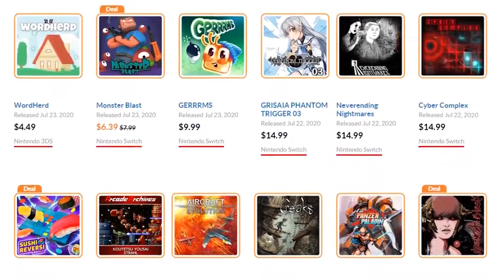Star or Shovelware Channel Trailer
I provide honest reviews of many of the best and worst Nintendo Switch indie video games, many of them are lesser known titles.

I also do weekly live-streams/lets plays and love to engage with the channels community.